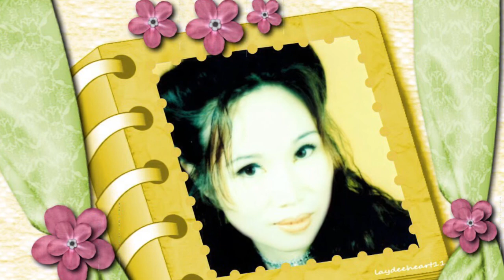门前杨柳迎风摆 - 林莉芬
在此和你们分享一首很好听的歌曲（门前杨柳迎风摆）。这是 新加坡 1981年斗歌竞艺亞军歌手(林莉芬)的歌曲。这首歌曲是收藏在 [难道这是我的错] 的专辑里.